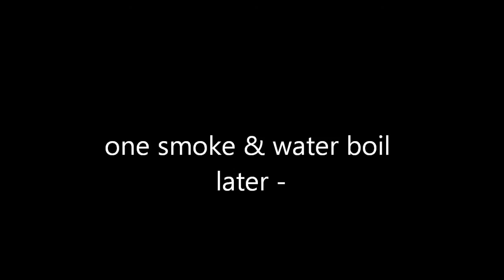GoldMine - Custom Map [Gameplay & Commentary] - Part 4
Map;
UKGN :

Google+ - BiziKila